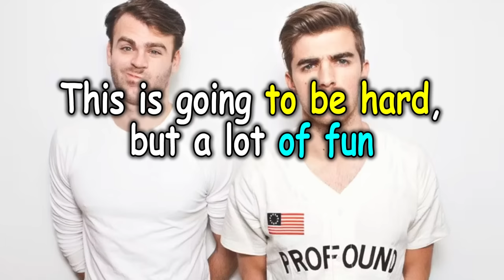Pick One Kick One Popular Songs from 2010-2023 (with Music 🎶)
Here is a fun music challenge of Pick One, Kick One Popular Songs from 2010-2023.

In this version of Pick One, Kick One, I have 30 tuff choices for you to make between some of the most popular songs from 2010 to 2023. I will give you two songs and you will hear a quick sample of the song and you must pick one and kick one song before the timer runs out.

Let’s find out which songs you think are better. In this fun and entertaining music challenge, I have put together for you.

I hope you enjoy this Pick One, kick One Popular Songs from 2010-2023!